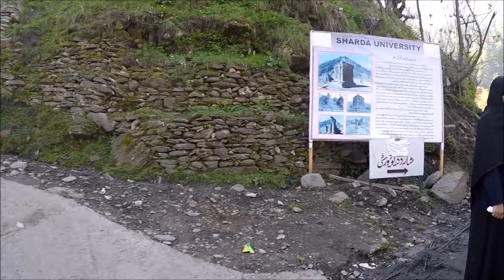SHARDA TEMPLE (UNIVERSITY) | NEELAM | KASHMIR | BeingAtraveler.com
This video is about visiting Sharda Temple which was built in 9th century by Budhist and now being used by Sikh and Hindus. Part of the Sharada Peeth temple was destroyed due to Eathquake but Pakistan Army has tried its best to preserve it so that it could not be destroyed further...

▶️ VLOGS: Exploring the beauty of Pakistan
2. Camping in SHARAN Forest
5. Toli Peer Hike Kashmir
6. Swat Kalam Malam Jabba
8. Road trip to HUNZA Valley
10. Neela Wahan (Blue Ponds)
12. Haneef Siri Paye | Ambala Lassi